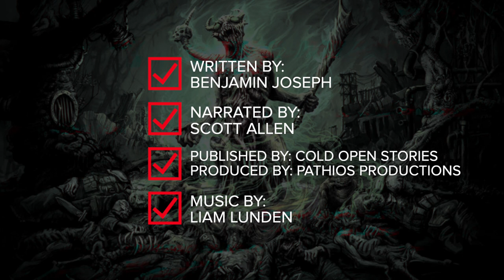The Avatar of Flies [Unofficial Warhammer 40,000 Narration]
A Masterpiece of Mundanity was written by Benjamin Joseph for Cold Open Stories. It was a winner of our ongoing bi-monthly Fast Fiction contest.

Audio narrated by Scott Allen
Published by Cold Open Stories ( @ColdOpenStories )
Produced by Pathios Production (@pathios_productions)

This is 100% unofficial and in no way endorsed or supported by Games Workshop.

Cold Open Stories is a place for fans to come together, enjoy audio dramas, write stories, and in the end YOU audition to play the parts!